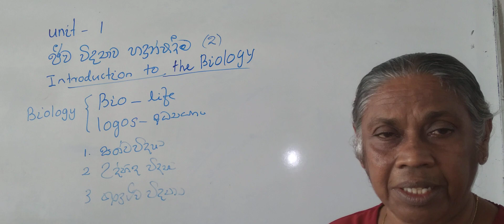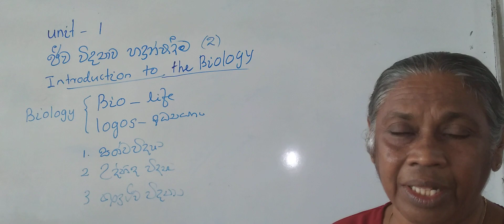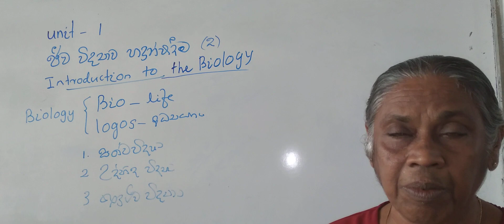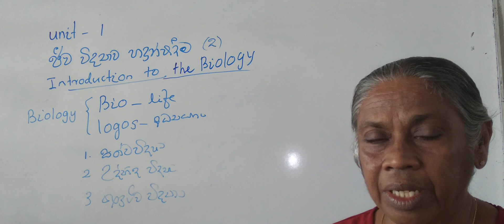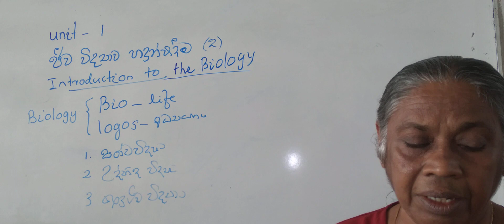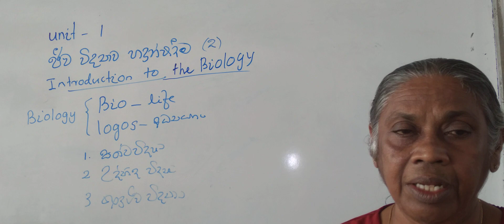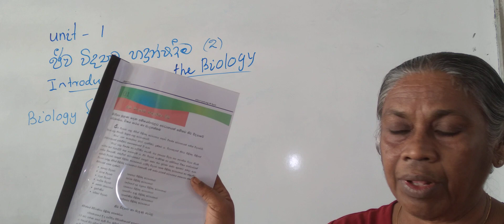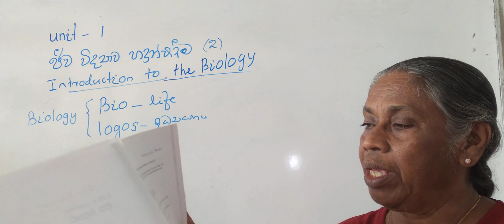2025 advance level 💯 Biology 👍Introduction to the Biology 👏🏿👍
2025 biology# අභියෝගය ජයගැනීමට වැදගත් වන vedio (1) unit 1 පලමු පාඩම #✍introduction to the biology ♥